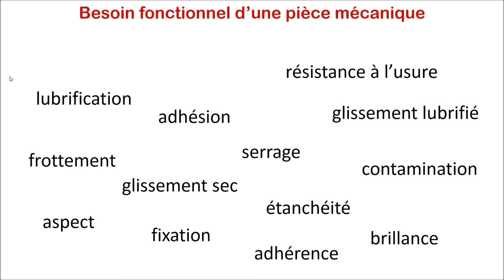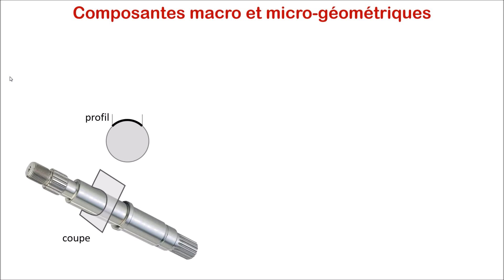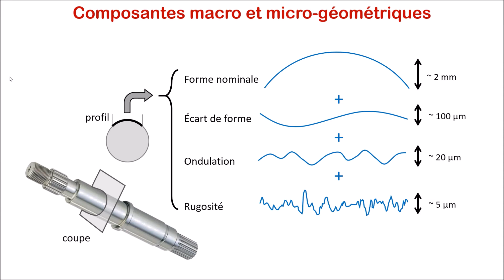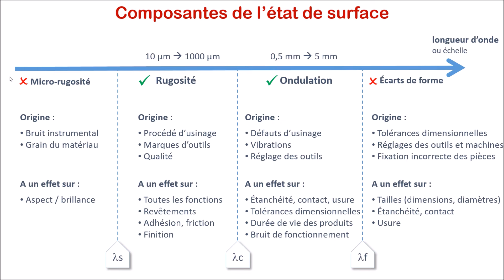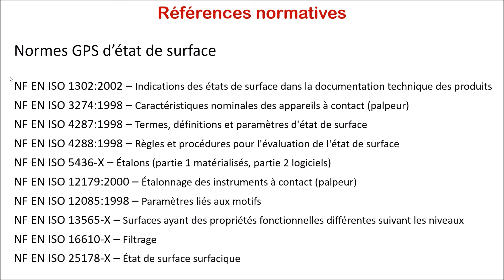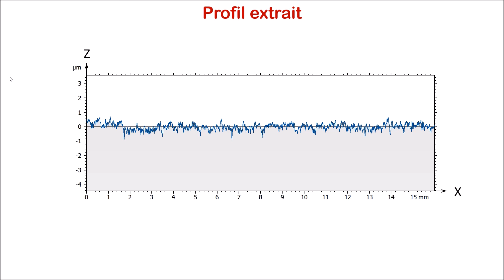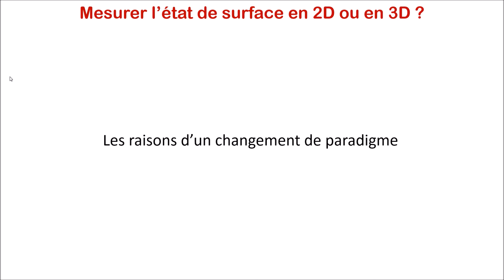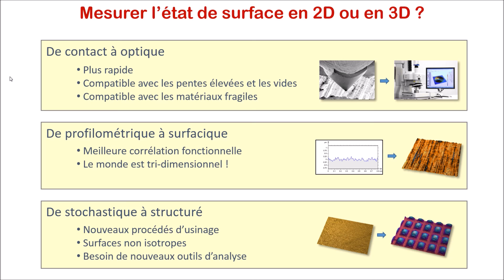Introduction à la caractérisation des états de surface